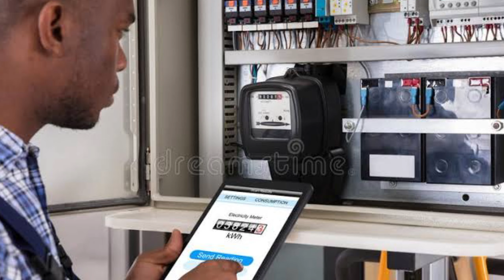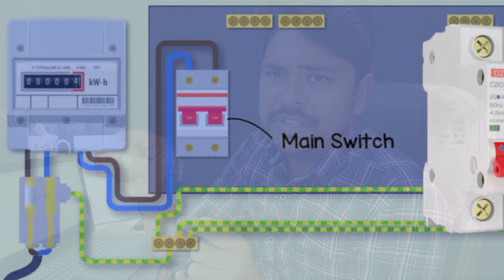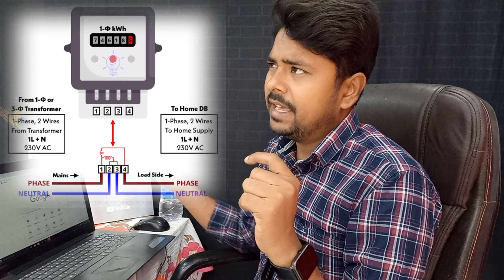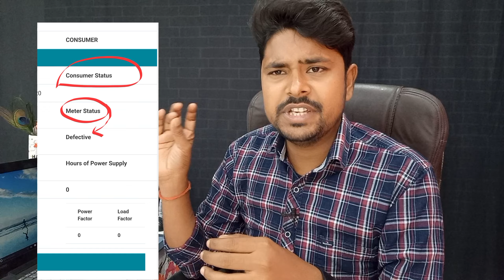बिजली बिल ज्यादा आ रहा है तो यह करें || bijli bill jyada aane par kya kare | Bijli Bill ak morning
Hello , friends
Ak Morning YouTube channel me aapka sawagat hai,✓
आशा करता हूं आप और आपके परिवार स्वस्थ और मस्त होंगे |
आपकी सेवा हमारा लक्ष्य यही मिशन है हमारा
मुझे बचपन से लोगों को मदद करने में अच्छा लगता है

Ak Morning YouTube channel
bijli bill jyada aane par kya kare
bijli ka bill jyada aane par kya kare
electric bill jada aaye to kya kare
light bill jyada hai to kya karna chahiye
electricity bill jyada aane par kya kare
बिजली बिल ज्यादा आने पर क्या करे
bill jyada aaye to kya karen
bijli bill jyada aane par complaint kaise kare
bijli bill kam karne ke upay
बिजली का बिल ज्यादा आने पर क्या करें
electricity bill jada aane par kya kare
bijli bill check kaise kare
electric bill jyada aaye to kya karen
bijli ka bill kam karne ka tarika
agar bijli bill jyada aaye to kya kare
light bill jyada aaye to kya karen
bijli ka bill jyada aaye to kya kare
bijali bil
electric bill kaise kam kare
light bill kam karne ka tarika